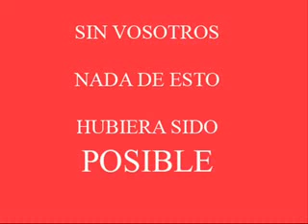Feria Albacete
Voluntarios SSEE Feria de Albacete